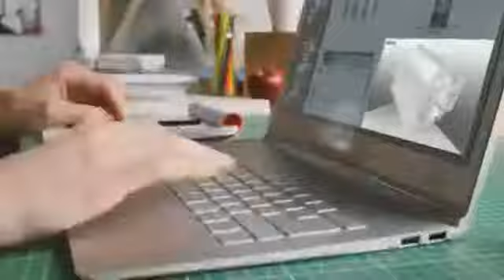Acer Aspire S7 Windows 8 Touch Product Demo 2012 New Acer